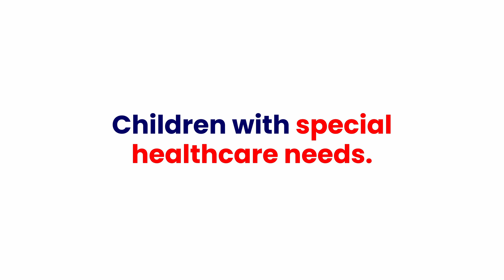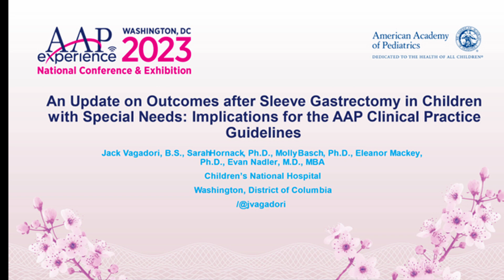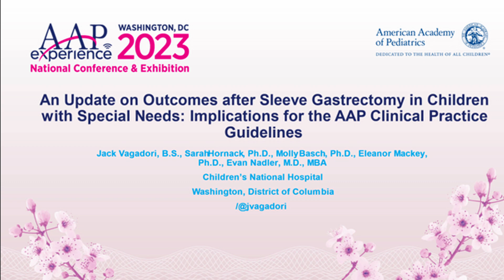Children with Autism Deserve Better Obesity Treatment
Most doctors once believed kids with autism couldn’t succeed with obesity treatment — we proved them wrong. In today’s video, I share my journey from fighting outdated systems to leading research that shows kids with special healthcare needs can (and do) thrive with bariatric surgery and obesity care.
We’ll break down what the data really says, why it matters, and how changing one small belief can change a life.
If you care about health, science, kids, or seeing the underdog win — this video is for you.

Timestamps:
00:00 Championing the Underdogs: Why I Fight for Kids with Obesity
00:33 The Barriers Special Needs Kids Faced in Obesity Treatment
01:06 Why I Launched a One-Man Crusade for Change
01:38 New Guidelines That Are Finally Leveling the Playing Field
02:14 What the Research Really Shows (And Why It Matters)
02:47 The Surprising Results: Kids with Autism Outperform Expectations
03:18 Why Everyone Deserves a Chance at Treatment
03:52 Join the Movement: Feedback, Support, and What’s Next